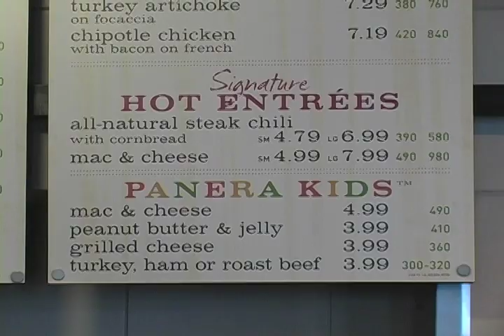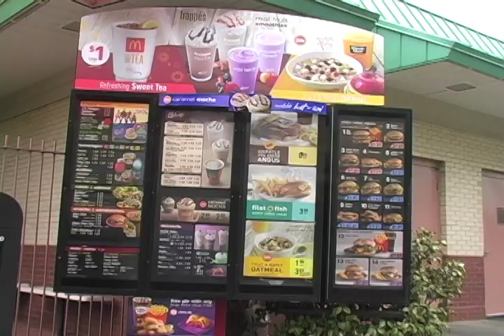Chain Restaurant Menu-Labeling Initiative